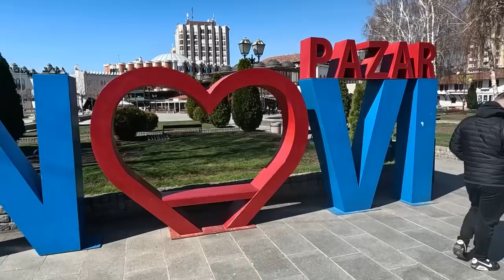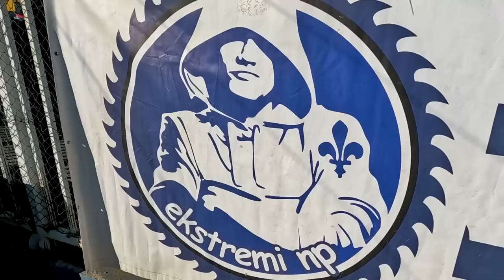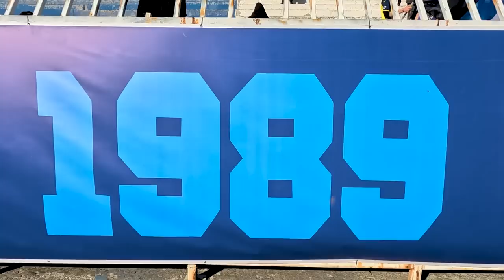ULTRA specijal - 1. epizoda: TORCIDA SANDŽAK (Novi Pazar, Srbija) / Hajduk vole, za BiH navijaju...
Kao nekadašnji pripadnik navijačke supkulture, imam strast i iskustvo da na području bivše Jugoslavije snimim niz dokumentarnih filmova po uzoru (ne i načinu) rada Britanca Danny Dyera i njegovog "football factorya".

Prvi prilog snimam u Novom Pazaru  - središnjem gradu istoimene općine u južnoj Srbiji, jednom od najvećih na području povijesne regije Sandžak (osnovane od strane Turaka u 15. stoljeću).Ovaj grad je danas glavno središte bošnjačkog naroda u Srbiji.

Na ovom području razvila se autentična kultura, gastronomija, ali i navijački pokret. Novi Pazar danas bodre dvije grupe: Ekstremi i Torcida Sandžak (najstarija skupina nazvana po uzoru na splitsku Torcidu 1989). Obje grupe su u bratskim odnosima s navijačima turskog  Fenerbahçea, a na utakmicama reprezentacija bodre susjednu državu Bosnu i Hercegovinu.

3. Bankovni račun: REVOLUT BANK / Primatelj: Jurica Galic - @juricagalic - IBAN: LT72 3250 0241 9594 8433 - BIC: REVOLT21

► Sudjelovali;
- Jurica Galić  Juka (scenarist, snimatelj, voditelj i montažer)
- Saša Stojanović Sapa (voditelj 2, foto)
- Djule i Rijo (navijači sugovornici)
- Fehim Karišik (novinar / Sportski savez Novog Pazara)
- Senko Župljanin (fotoreporter i dopisnik "Sportskog žurnala") -veliko HVALA za ustupljene fotografije u ovom prilogu!

HVALA navijačima Torcida Sandžak na srdačnom gostoprimstvu!

►Tehnika korištena u snimanju ovog uratka:
- Canon M50
- dron Mini 3 Pro

1. AVITEH (vodeća trgovina profesionalne video i audio opreme u regiji
2. IGLU ŠPORT (trgovina sportskom i outdoor opremom

► Glazba/music: JOSIP JOE TOMASOVIĆ. Autorska skladba;
1. "Intro Ultras"
2. "Fragment 6" (dalmatinski)
3. "Fragment 16" (mračni ambijent)
4. "Whisperer br.2)